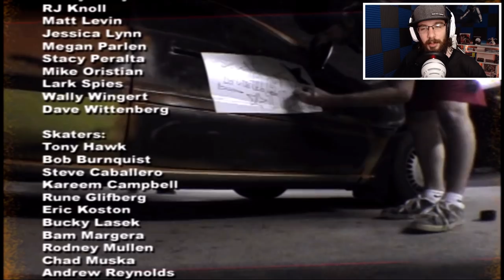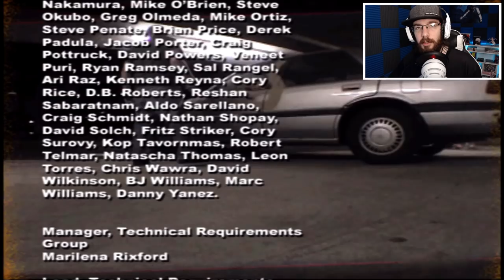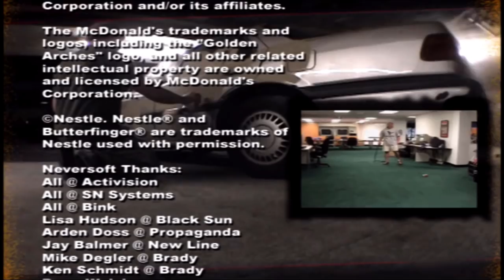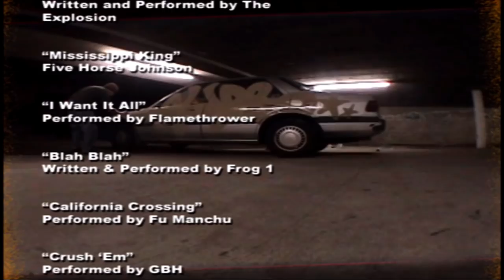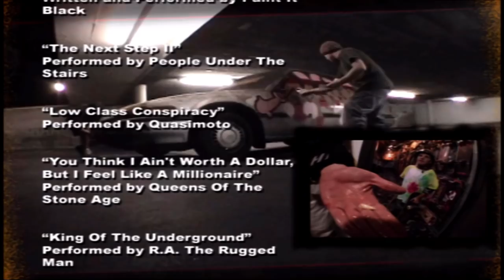The End of THUG | Part 8: Tony Hawk's Underground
Tony Hawk's Underground - Xbox, 2003
Extreme Sports / Skateboarding game

Long Story, Short:
Tony Hawk's Underground is the fifth entry in the Tony Hawk's series. Neversoft developed the GameCube, PlayStation 2, Xbox versions, Beenox developed the Microsoft Windows version.
The game features a new focus on customization; the player, instead of selecting a professional skater, creates a custom character. Underground adds the ability for players to dismount their boards and explore on foot. The plot follows the player character and their friend Eric Sparrow as the two become professionals and grow apart.
The game was developed with a theme of individuality, which was manifested in the extensive customization options, the presence of a narrative, and the product's characterization as an adventure game. Real-world professional skateboarders contributed their experiences to the plot.
IGN gave the game a 9.5/10.

I stream Monday, Wednesday, and Friday, starting between 8:30pm - 9pm EST.

Also, Im constantly trying to find ways to improve my content.